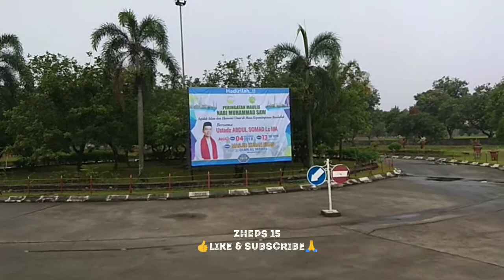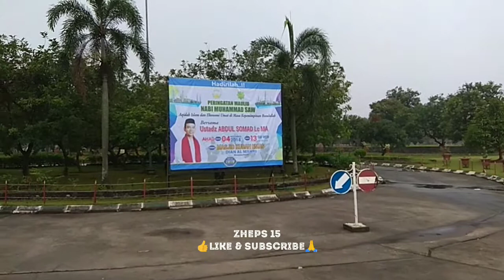🔴Wisata Religi ke Masjid Kubah Emas Dian Al Mahri - Kota Depok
Terdapat banyak kubah yang di lapisi emas murni, pada saat Ramadhan selalu ramai di kunjungi oleh wisatawan dari berbagai daerah di Indonesia & Luar Negeri.